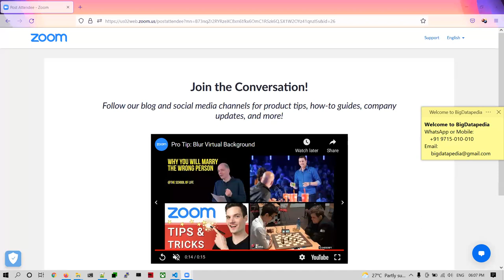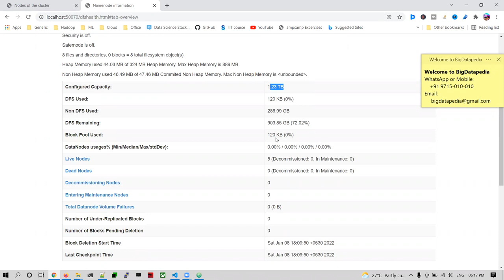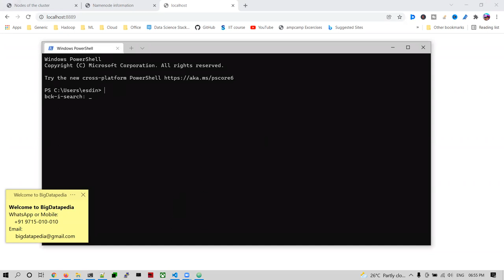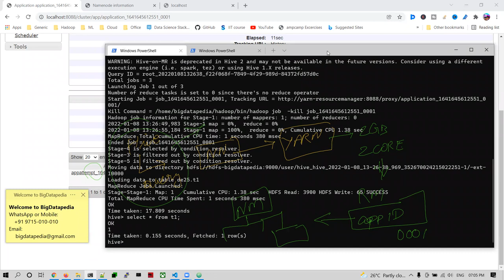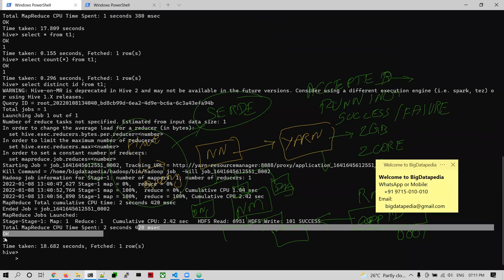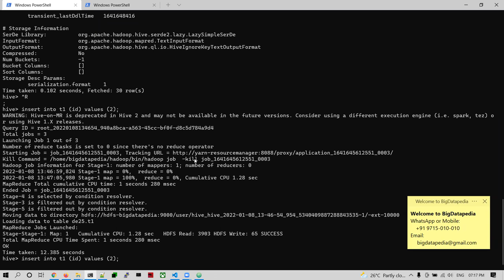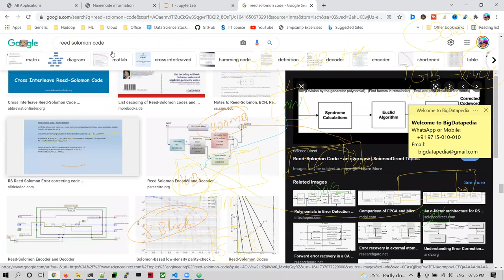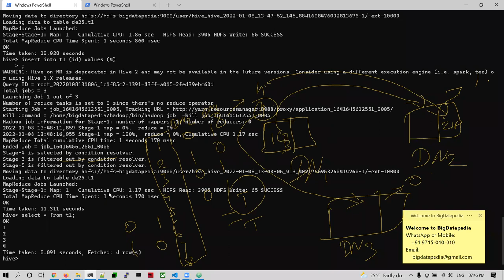Day 1 - Hadoop Introduction using Multi Node Cluster | English | 08th Jan 2022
*1. Spark interview Questions with Answers*

*2. Bigdata Interview Questions with Answers*